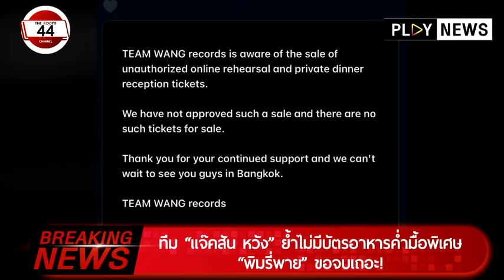Breaking News : ทีม “แจ๊คสัน หวัง” ย้ำไม่มีบัตรอาหารค่ำมื้อพิเศษ - “พิมรี่พาย” ขอจบเถอะ!